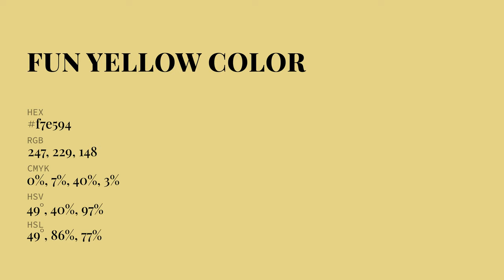Fun Yellow color f7e594 hex Cool Green color f7e594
What color is Fun Yellow ? f7e594 hex, Cool Green color f7e594

Hex f7e594 Color Code is also known as Fun Yellow color